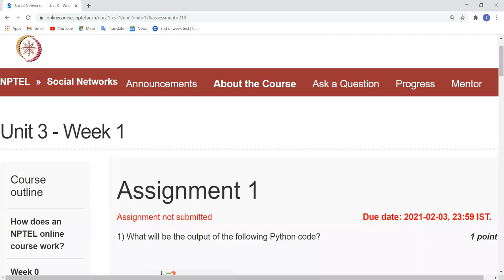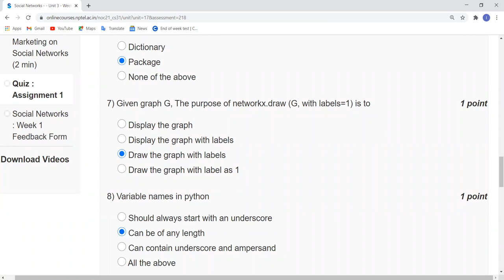Social Networks | NPTEL | Week1 | Assignment 1 Solution | Jan 2021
The world has become highly interconnected and hence more complex than ever before. We are surrounded by a multitude of networks in our daily life, for example, friendship networks, online social networks, world wide web, road networks etc. All these networks are today available online in the form of graphs which hold a whole lot of hidden information. They encompass surprising secrets which have been time and again revealed with the help of tools like graph theory, sociology, game theory etc. The study of these graphs and revelation of their properties with these tools have been termed as Social Network Analysis.

INTENDED AUDIENCE: Any Interested Learners

COURSE LAYOUT
Week 1: Introduction
Week 2: Handling Real-world Network Datasets
Week 3: Strength of Weak Ties
Week 4: Strong and Weak Relationships (Continued) & Homophily
Week 5: Homophily Continued and +Ve / -Ve Relationships
Week 6: Link Analysis
Week 7: Cascading Behaviour in Networks
Week 8: Link Analysis (Continued)
Week 9: Power Laws and Rich-Get-Richer Phenomena
Week 10: Power law (contd..) and Epidemics
Week 11: Small World Phenomenon
Week 12: Pseudocore (How to go viral on web)